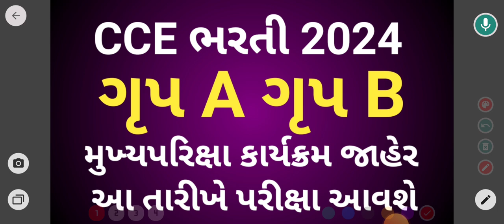CCE BHARTI 2024 | CCE MAINS EXAM DATE | CCE UPDATE 2024 | CCE મુખ્યપરિક્ષા ફોર્મ ભરવાના ચાલુ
ગમ્મત સાથે જ્ઞાન ટેલિગ્રામ ગૃપ

ગમ્મત સાથે જ્ઞાન વોટ્સઅપ ગૃપ

ગમ્મત સાથે જ્ઞાન instagram ગૃપ

પીડીએફ માટે Join my telegram channel

CCE 2024
CCE CUT OFF 2024
CCE EXCEPTED CUT OFF 2024
GSSSB CUT OFF 2024